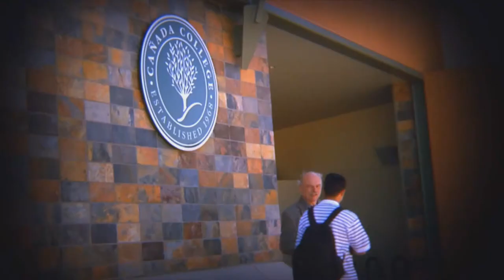Cañada College's President Buckley :30 TV Commercial